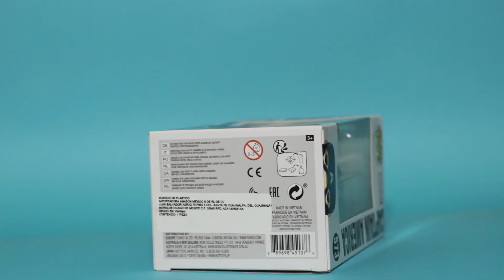Captain America Funko Pop! Avengers: Endgame (Unboxing)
Welcome back once again to Late Night Unboxing!

Yes, we are back!
Enjoy our latest FUNKO POP! unboxing video - Worthy Captain America from the MCU created by Marvel Studios.

Silent Unboxing with no commentary on it.